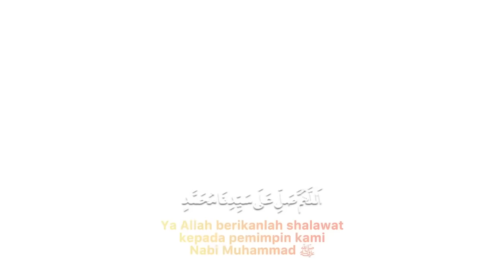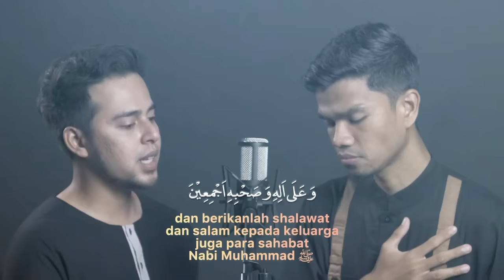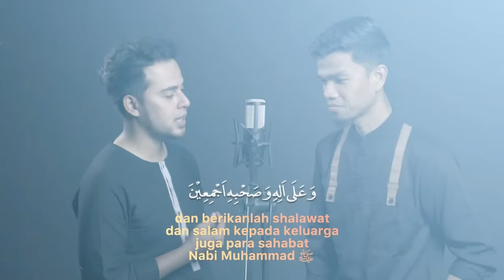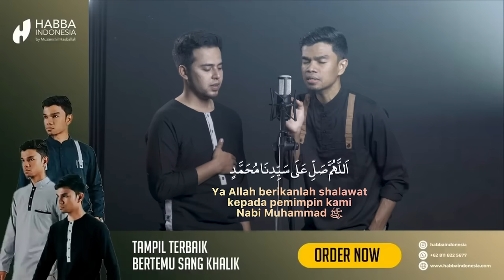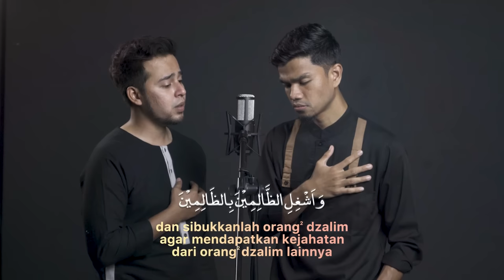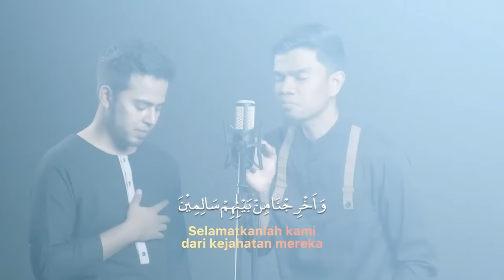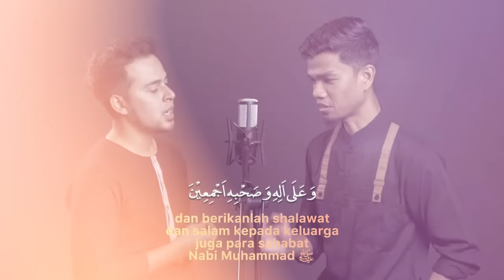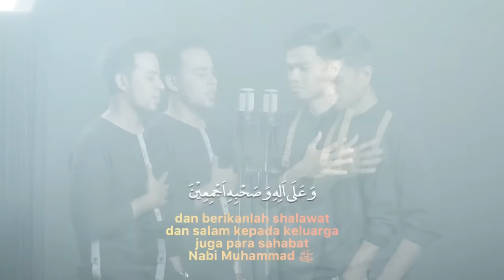SHALAWAT ASYGHIL - Muzammil Hasballah feat Salim Bahanan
Semoga Bermanfaat...

OFFICIAL